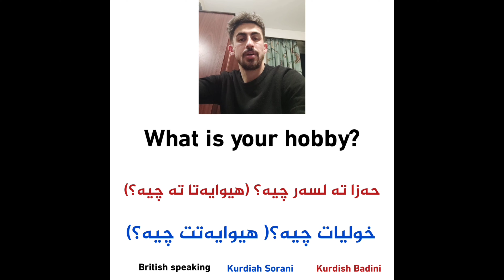Learn English and Kurdish ( Badini - Sorani ) daily sentences.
Here you can learn English and kurdish languages together with kurdish badini dialect and Sorani dialect.  لێرە دەتوانی فێری زمانی ئینگلیزی و کوردی ( بادینی و سۆرانی ) بی